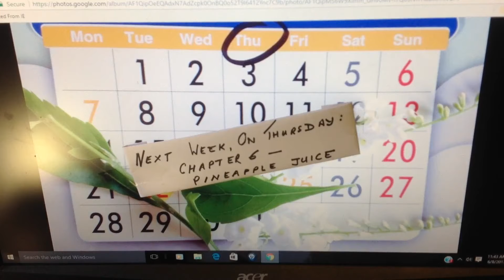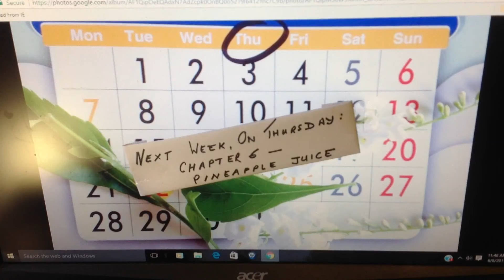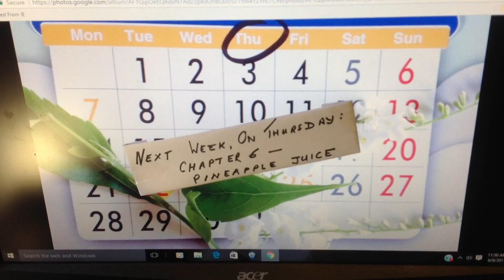Next Week, On Thursday, Chapter 6: Pineapple Juice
Foolhardy field trip.  Voice-less in the courthouse.